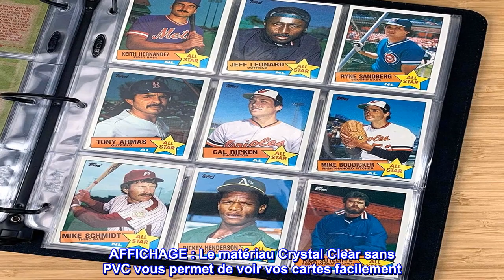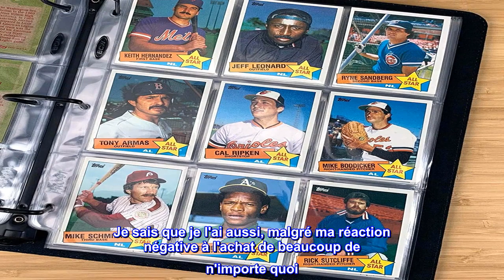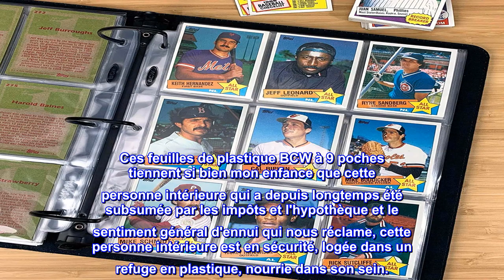Bon produit - BCW 100 Feuilles Plastique 9 Poches pour Protéger, Stocker, Afficher Cartes de Sport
Bon produit -  BCW 100 Feuilles Plastique 9 Poches pour Protéger, Stocker, Afficher Cartes de Sport ou à Collection

PROTECT : des feuilles sans acide en polypropylène épais avec des soudures solides garantissent que vos cartes seront maintenues en toute sécurité
MAGASIN : Chaque feuille ou page contient 9 cartes par côté (18 au total). Chaque poche à chargement par le haut contient une carte de 2,5 pouces sur 3,5 pouces
AFFICHAGE : Le matériau Crystal Clear sans PVC vous permet de voir vos cartes facilement
Conçu pour s'adapter à la plupart des classeurs ou albums à 3 anneaux : organisez des cartes à collectionner ou de sport.
FABRIQUÉ AUX ETATS-UNIS
sans PVC
Idéal pour stocker des cartes à collectionner et organiser des coupons
Peut contenir jusqu'à 9 cartes 2 1/2 X 3 1/2
Soudures solides
Fabriqué aux États-Unis

Collectionner des choses me fait me sentir vivant, d'accord ?
Le matérialisme est une réalité. Nous pensons que nous avons besoin de ces "choses" pour nous rendre entiers et ce qui est étrange, c'est que c'est le cas, pendant un certain temps. Nous avons ces neurotransmetteurs dans notre cerveau qui nous font nous sentir bien, heureux, excités, en colère, satisfaits. Et ce qui est libéré lorsque nous achetons ou obtenons des "choses" est comme une bouffée de cocaïne. Il y a une précipitation et un calme apaisant et nous en devenons dépendants. Je sais que je l'ai aussi, malgré ma réaction négative à l'achat de beaucoup de n'importe quoi. Je ne suis pas bon marché, je ne veux juste plus de merde dans ma maison. Mais moi aussi, j'aime les choses. Moi aussi, je ressens le besoin de créer mon nid de détritus et dans ce cas, j'aime les cartes. J'aime ces reliques de mon enfance qui se sont transmises depuis que lorsque je les achète (via le marché de l'occasion généralement) et que je les sens dans ma main, non seulement je niche, mais je récupère également cette joie et ce ravissement de mon enfance. Ces feuilles de plastique BCW à 9 poches tiennent si bien mon enfance que cette personne intérieure qui a depuis longtemps été subsumée par les impôts et l'hypothèque et le sentiment général d'ennui qui nous réclame, cette personne intérieure est en sécurité, logée dans un refuge en plastique, nourrie dans son sein.